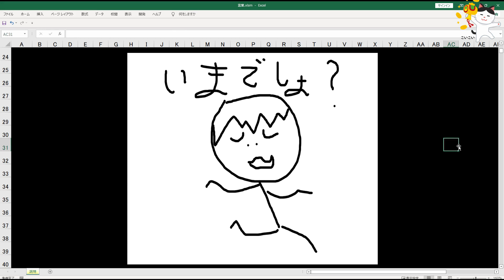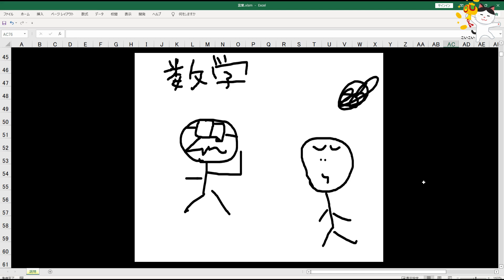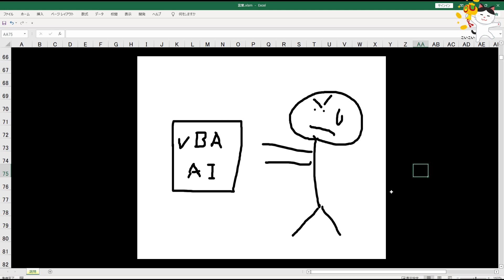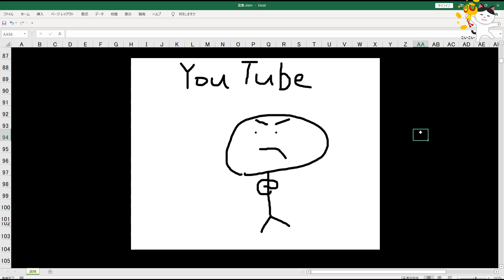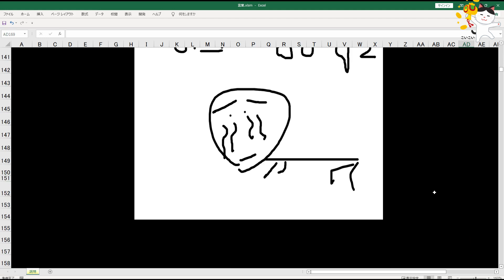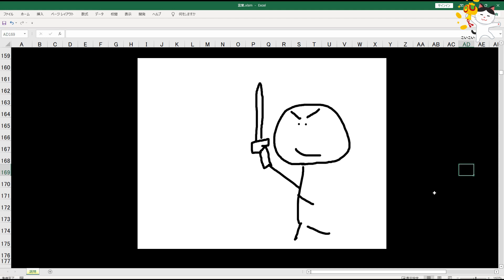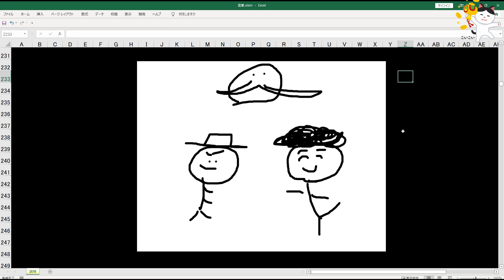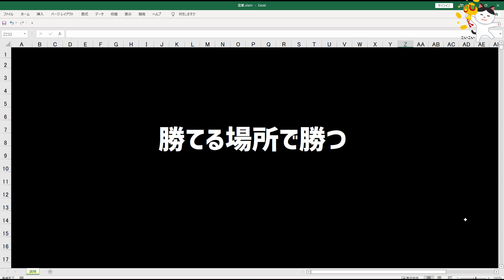勝てる場所で勝つ